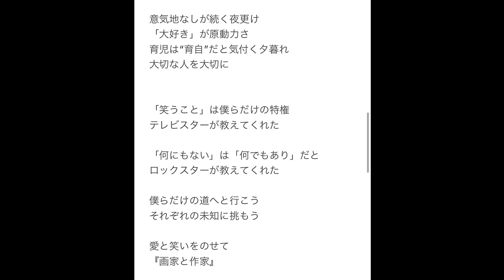モノゴトの様々な不思議なタイミングについて考察【画家と作家/28回・後編 】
画家と作家。 この番組は、画家の空間ペインター・芳賀健太と サラリーマン兼ラジオ作家の川野隆史が エンタメや仕事、子育て等について自由に語るインターネットラジオです。 ちなみに裏テーマとしまして、“いつか2人が大好きな松本人志さんをゲストに迎えることを目標にしたラジオ番組”でもあります。

 第28回目_後編

画家と作家の談話室
「タイミングについて」

▼前編は作詞カワノたかし、作曲芳賀健太で、
共同制作したテーマ曲「画家と作家」の作詞について、
詳しく解説しています。これまでの放送を通じて感じた言葉を紡いでくれたカワノさんの詩について深く解説している回です。

後編は、カワノさんの改名について。
そのほか、出会い、ご縁、結成、結婚、事故等、
すべての物事における不思議なタイミングについて考察。

🎬エンタメのすゝめ
川野：オドリバラジオ 公開収録
芳賀：カジサック 中田敦彦さん出演回

🎵今週の一曲
川野：ブラックビスケッツ「timing 」
芳賀：おかん「人として」

▼今週の一曲を集めたプレイリストはこちら

同世代（アラフォー）の皆さまや同じようなアンテナを張っていた方には、きっとご共感頂けると思います😊 ↓過去放送

初回は、ダウンタウンの松本人志さん特集 放送はこちら↓ （Twitterスペース）

第5回は、あらためて「ラジオ番組」をどのようにやっていくか その『作戦会議』としての放送となりました。

第６回目は、各コーナーを作りよりラジオ番組らしくなってきました。メインテーマは「子供とスマホ」について。

また、番組の感想やリクエストがありましたら、どしどしコメントお待ちしております。 よろしくお願いします！

〇オンラインショップ（空間ペインター芳賀健太楽天市場店）はこちら

〇電子書籍 アンテナの磨きかた。カネなし。コネなし。ローンあり。地方在住のサラリーマンが伝える、会社を辞めずに楽しく暮らし続ける７つの方法